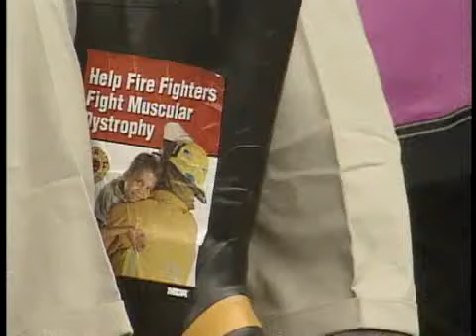IAFF Local 244 Fill The Boot